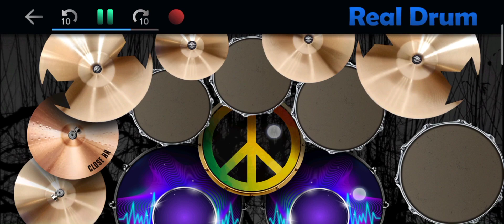new nonstop cover mobile drum apps